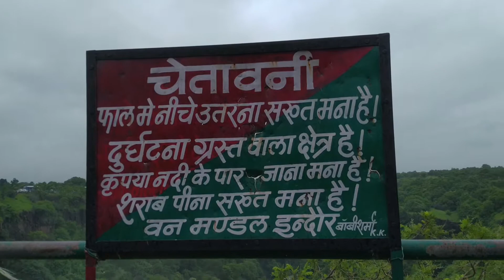TINCHA WATER FALL INDORE MADHYA PRADESH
A day out at Village of Madhya Pradesh Near Indore.  Waterfall is very beautiful & have seen a unique villages.
Watch video and share your thoughts.